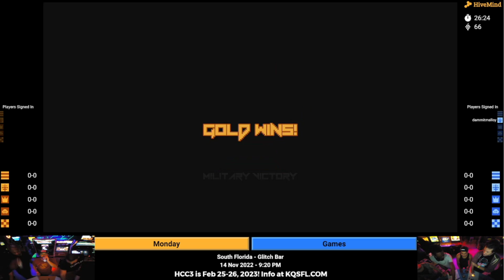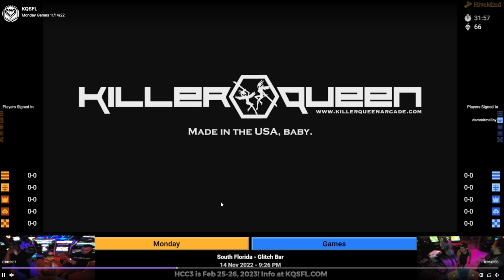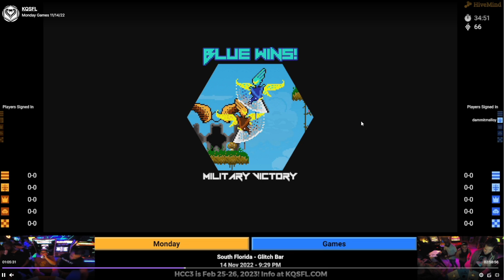Check the Tape: Fez vs Alex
Footage review from Monday Night whiteboard sets at Glitch Bar on 11/14/2022